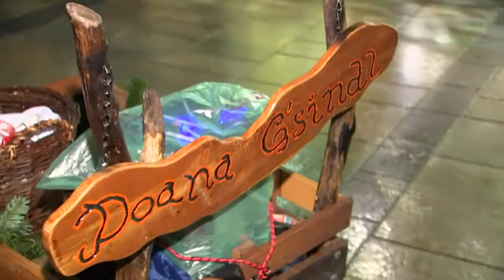Rauhnacht in der Oberpfalz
Perchten, Krampus, wilde Trude - Bayerische Bräuche gelebt